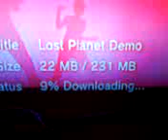Sony PSN Download Speed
Download speed of PSN Demo with 4MB ADSL Line shot with my SE W880i. The Quality is shite, but it serves the purpose.